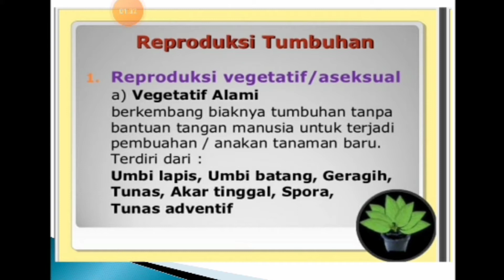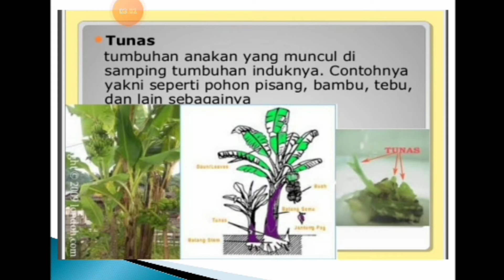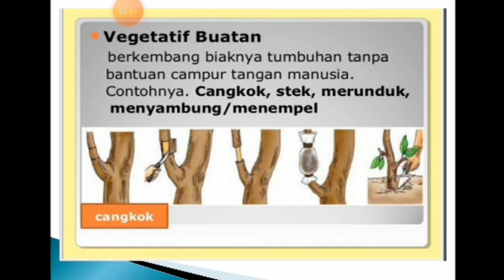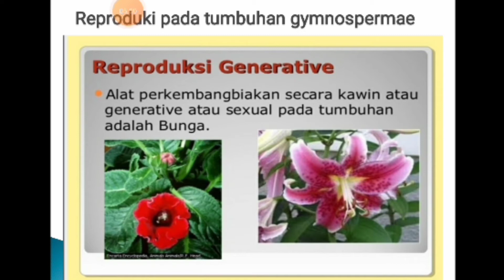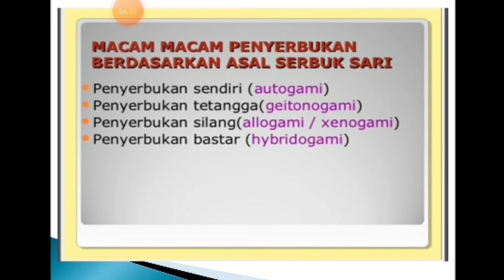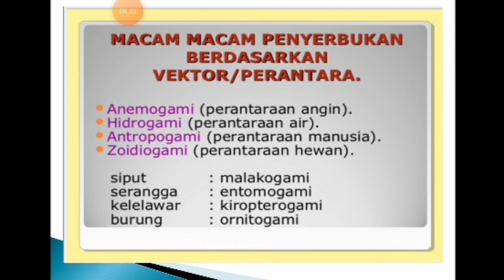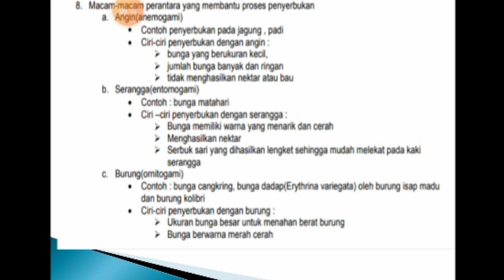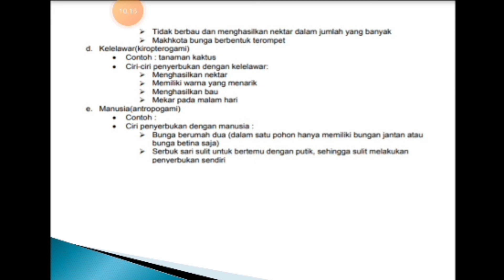IPA REPRODUKSI PADA TUMBUHAN Part #1 Kelas IX || Materi Daring || Video Pembelajaran || SMP Nita TV